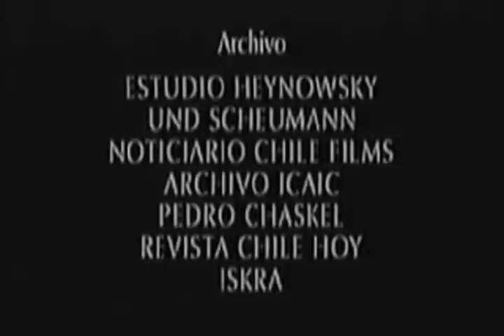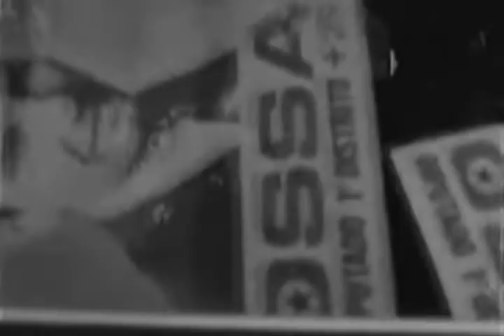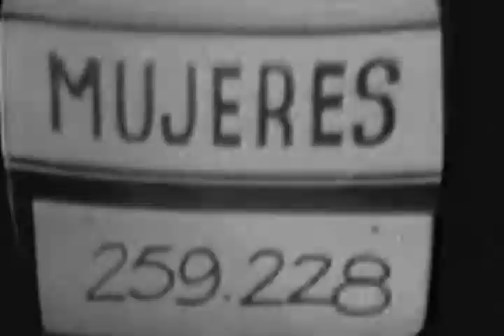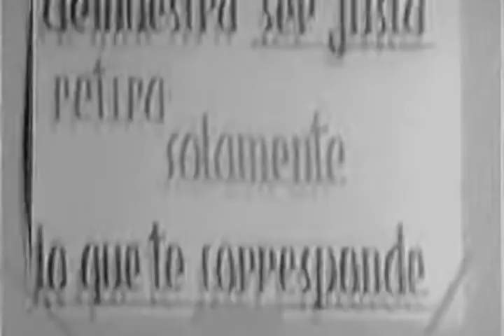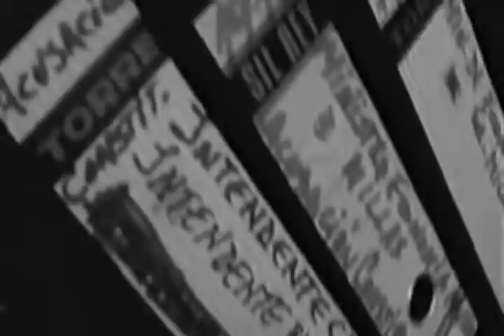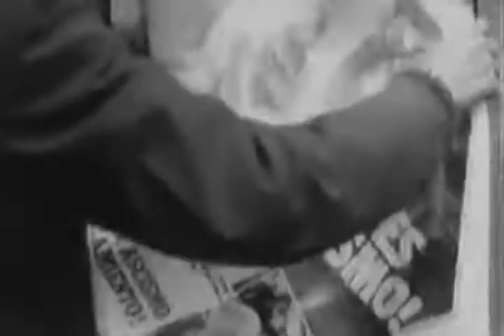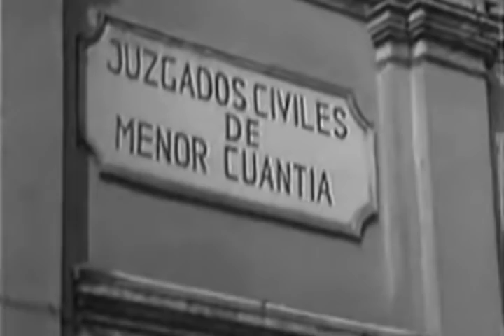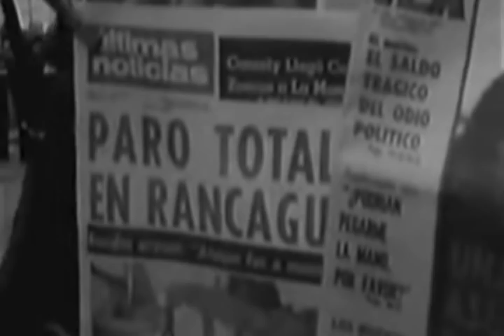La batalla de chile Parte 1